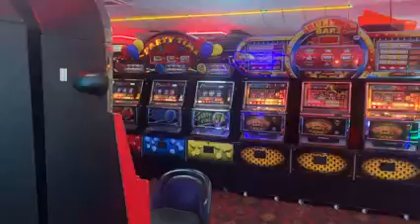When you next tell me to grow up! I’m gonna tell you why should I